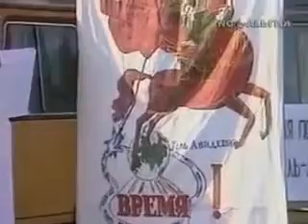За что убили Влада Листьева